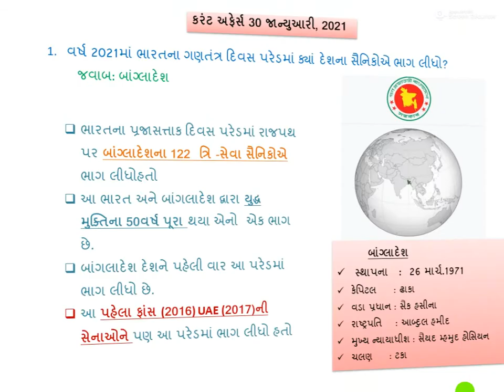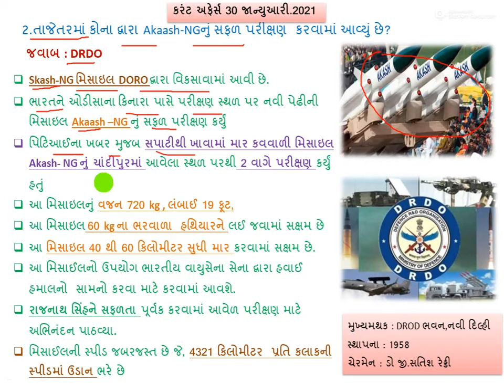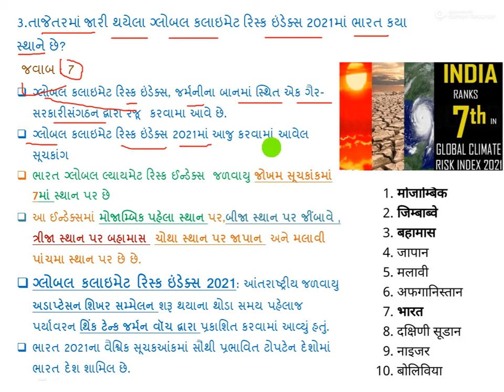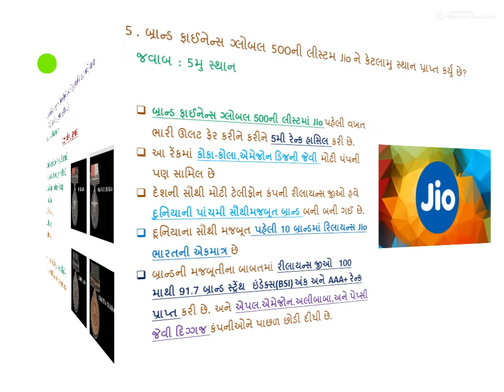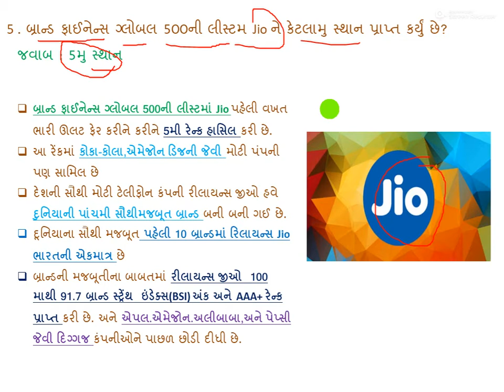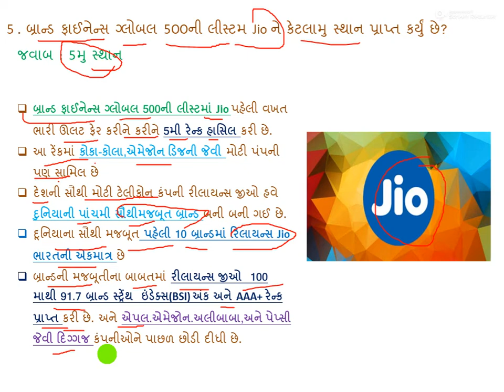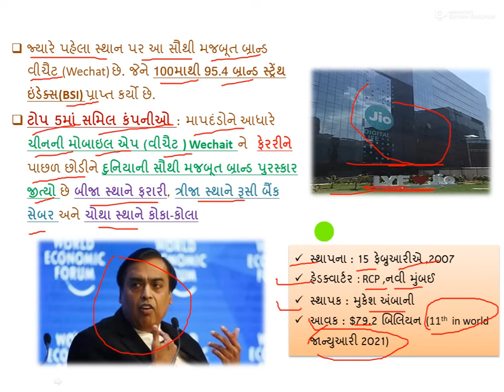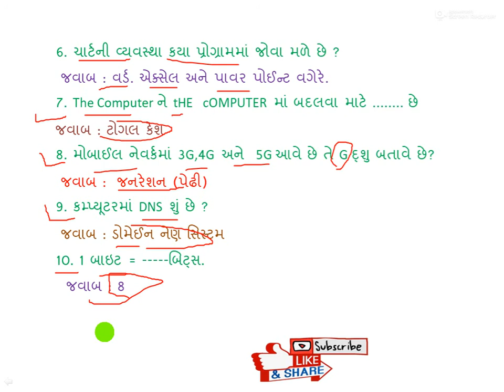30જાન્યુઆરી, 2021 Daily Current Affairs With Computer GK MOST IMP સવાલ by sarjan gameti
best  Current affairs with computer GK in Gujarati  by sarjan gameti